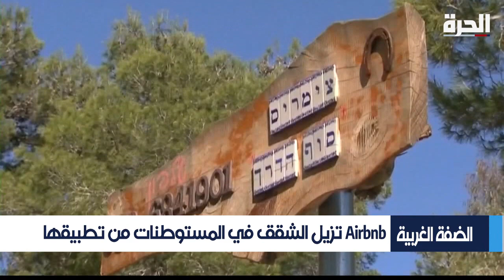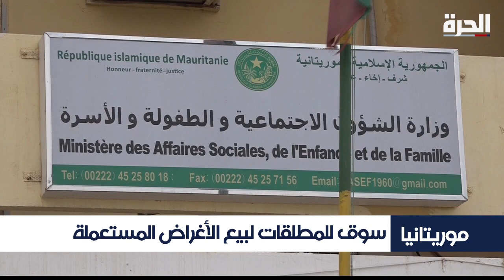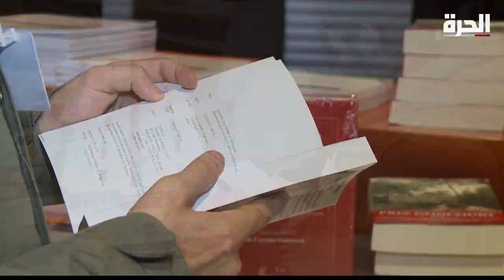الحرة_اليوم - نشرة يوم الأربعاء 21 تشرين الثاني/نوفمبر 2018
تقديم: يوسف الخالدي
العناوين:
دعوات للحل في اليمن على وقع الاشتباكات
تهديدات بين إسرائيل وغزة وهدنة هشة
احتجاجات في الأحواز ضد النظام الإيراني